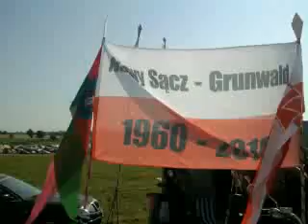Grunwald 1410 - 2010 (7) / Grunwald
Zlot Motocyklowy Grunwald 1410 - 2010 / 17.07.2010 - Pole Bitwy Grunwaldzkiej -  600-lecie bitwy pod Grunwaldem / Spotkanie z motocyklistami z Litwy